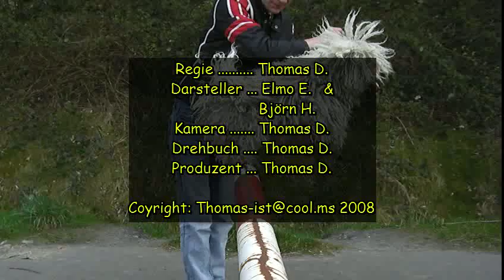Elmo, der springende Wischmop...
...oder: "Spring, kleiner Puli!"

Elmo Elfenkönig vom Tal des Lebens zeigt was er sprungtechnisch so drauf hat...